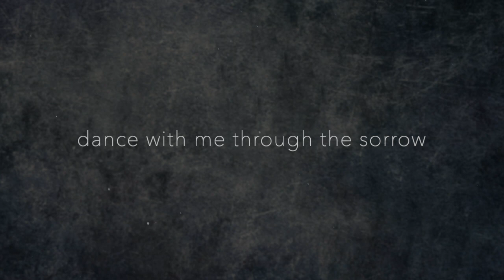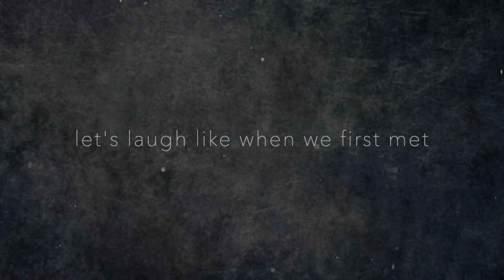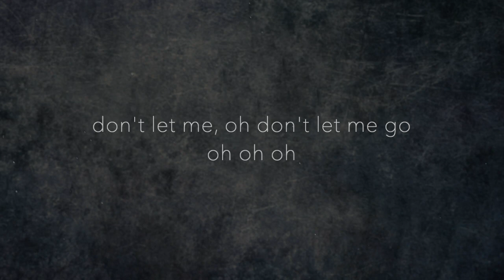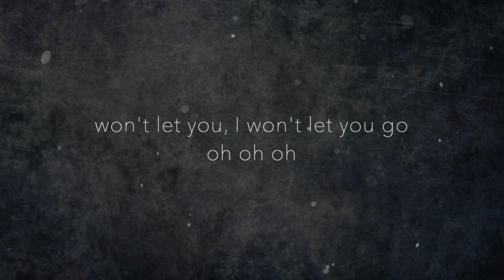Finder’s Field (feat. Ashley Jana) - Don’t Let Me Go (Official Lyric Video)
Listen to Finder’s Field’s song, “Don’t Let Me Go (feat. Ashley Jana”

Lyrics:

Don’t you dare let my hand go
Dance with me through the sorrow

Every battle brings us closer to the morning light
Every scar tells a story of our will to fight

Don’t let me, don’t let me go, oh oh oh
‘Cause we may never have tomorrow
We may never have tomorrow
Won’t let you, I won’t let you go, oh oh oh

Let’s laugh like when we first met
Let’s breathe in, watch the sunset

Don’t let me, oh don’t let me go, oh oh oh